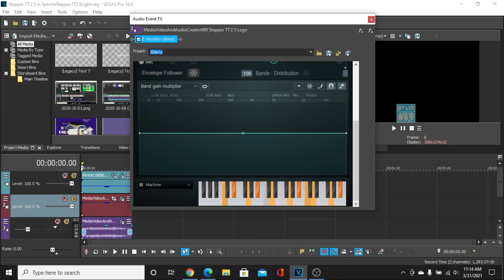MVAAC689's Effectorials #128: SpectreSteppesTT2.5Light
Well, I did it again! Just like I uploaded an effect of my current logo and its tutorial on different dates when I made the Radioup V23.STEPPESTT2.5 effect!